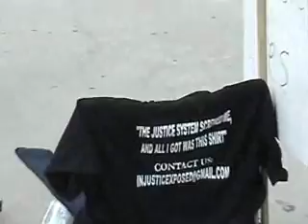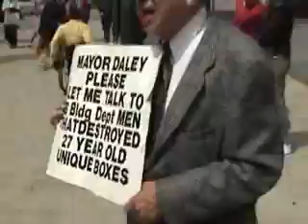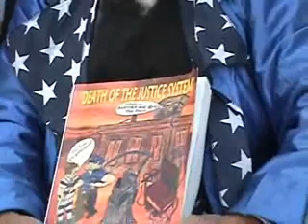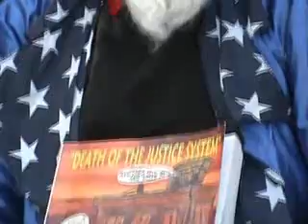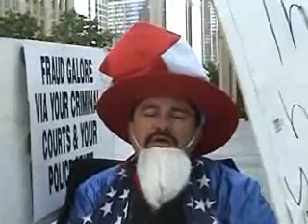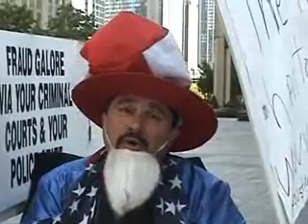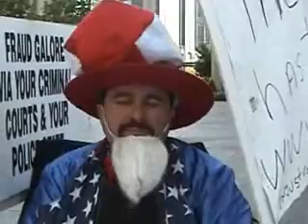Fed Up With Corruption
As of 5/14/07 Jaime is on Day six of his campout in front of NBC5 Studios, located at 401 N. Michigan Ave in Chicago.He sits down and talks to us about corruption and what isn't being done about it.